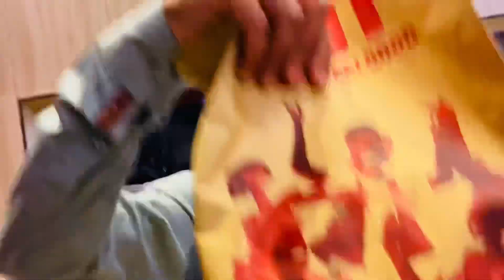Kfc Me Sbhko Zalil krdiya Humny 😂 Night Cravings | Arham Vlogs